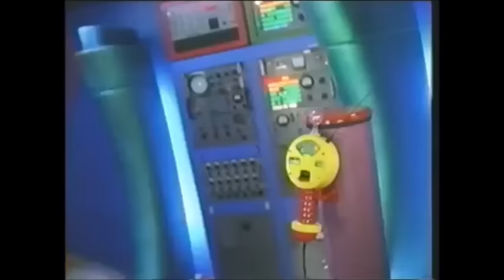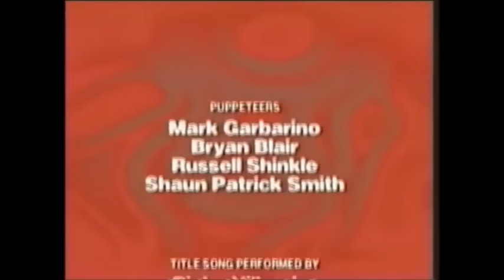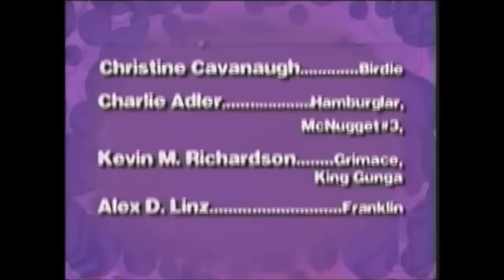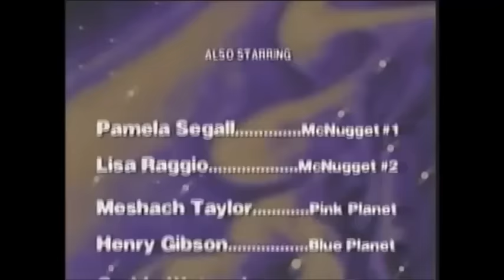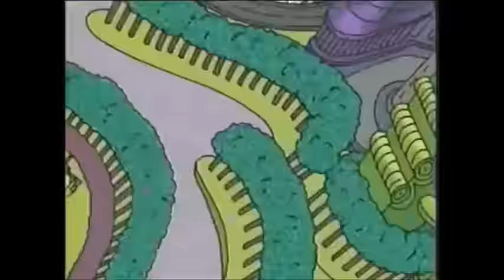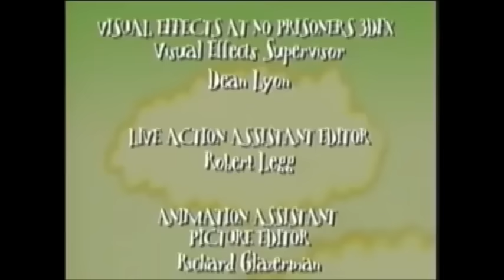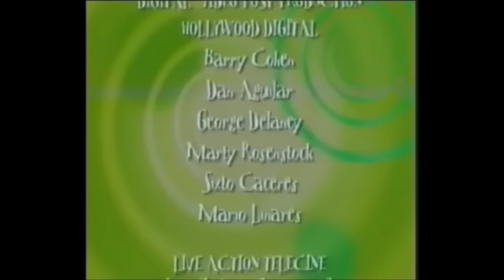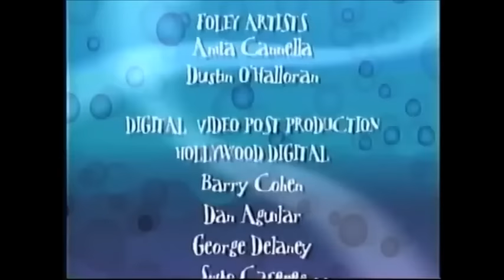The Wacky Adventures Of Ronald Mcdonald:The Complete Series (All 6 Episodes)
Due To You All Liking The Previous Compilation That I Made For The Commercials Saga, I Have Went Ahead And Made A Compilation Of The Wacky Adventures Of Ronald McDonald Movies Sold At McDonald's.
These Episodes Also Include The Rarest Episode Ever, The Legend/Monster O McDonald Land Loch.
Episodes In This Video Are As Follows:
Scared Silly
The Legend Of Grimace Island
The Visitors From Outer Space
Birthday World
Have Time, Will Travel
The Monster O McDonald Land Loch (Alternate Title: The Legend O' McDonald Land Loch)
In The Future, I May Potentially Make Another Nostalgia Critic Compilation If You Guys Want It.